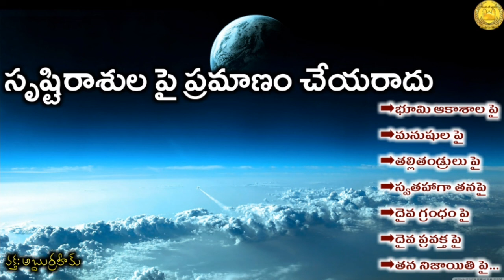సృష్టిరాశులపై ప్రమాణం చేయరాదు.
తెలుగులోఇస్లామ్ ను తెలుసుకోండి.

Topic: సృష్టిరాశులపై ప్రమాణం చేయరాదు.

వక్త: అబ్దుర్రహీమ్

సృష్టి రాశులు అంటే, భూమి ఆకాశము, సూర్య చంద్రులు, మానవులు, పశువులు , చేట్టు పుట్ట, తల్లి తండ్రులు, తాత ముత్తాతలు, బంధువులు, దైవ ప్రవక్తలు, దైవ గ్రంధాలు, స్వతహాగా తన పై, తన నిజాయితీ పై కూడా ప్రమాణం చెయ్యకూడదు...

ఏదైన ప్రమాణం చెయ్యదలచితే అల్లాహ్ పై ప్రమాణం చెయ్యాలి.

వీడియో ను తప్పక చూడండి ఇతరులకు షేర్ చెయ్యండి..

ఛానల్ ను సబ్స్క్రయిబ్ చేసుకోండి..

జజాకల్లాహు ఖైరన్